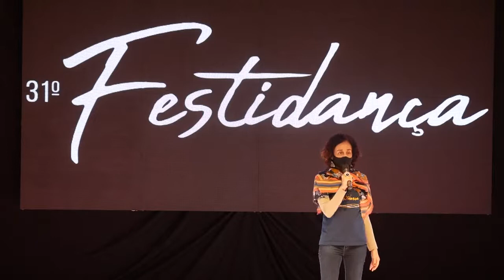Festidança 2021_ Cia Jovem de Dança FCCR apresenta "Reminiscências"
19h30 Espetáculo Convidado ¨Reminiscências¨
Cia Jovem de Dança FCCR
Coreógrafo: Marco Sanches
Elenco:  Bianca Santos, Brun Willi, Isabel Monique, Lavínia Rodrigues, Luiz Felipe Brito, Marcos Arantes, Nathan Souza, Rafaela Ribeiro, Scarlet Morena
Local: Parque Vicentina Aranha

O Festidança, considerado um dos mais expressivos festivais de dança do país, é uma realização da Fundação Cultural Cassiano Ricardo e, neste ano, tem a parceria da Afac (Organização Social de Cultura). Todos os espetáculos e workshops serão apresentados no Parque Vicentina Aranha, possibilitando ao público o acesso ao evento em um local aberto e de forma presencial. O evento vai contar com área coberta.